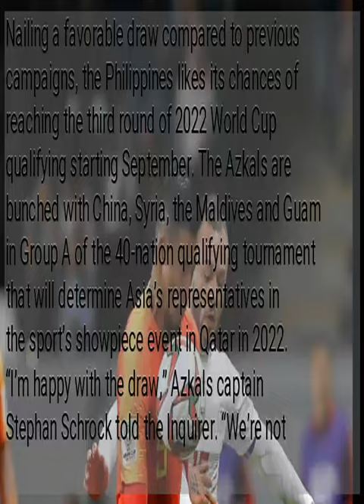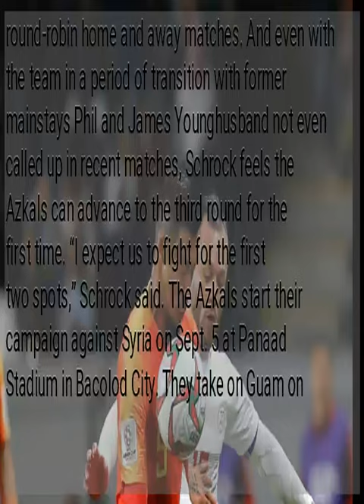Azkals’ Schrock happy with draw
Nailing a favorable draw compared to previous campaigns, the Philippines likes its chances of reaching the third round of 2022 World Cup qualifying starting September. The Azkals are bunched with China, Syria, the Maldives and Guam in Group A of the 40-nation qualifying tournament that will determine Asia’s representatives in the sport’s showpiece event in Qatar in 2022. “I’m happy with the draw,” Azkals captain Stephan Schrock told the Inquirer. “We’re not scared of any team and I think we can advance.” The road to the World Cup will be a difficult one to say the least for the Azkals, but advancing to round three that also rewards teams an automatic berth to the AFC Asian Cup in China in 2023 remains more realistic. The top team from each of the eight groups and the four best-second placed teams will make up the 12 teams that will be divided into two groups to play in another set of round-robin home and away matches. And even with the team in a period of transition with former mainstays Phil and James Younghusband not even called up in recent matches, Schrock feels the Azkals can advance to the third round for the first time. “I expect us to fight for the first two spots,” Schrock said. The Azkals start their campaign against Syria on Sept. 5 at Panaad Stadium in Bacolod City. They take on Guam on Sept. 10.